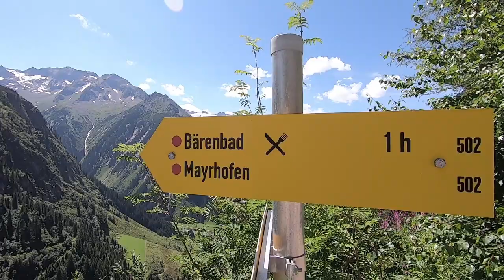Wanderung zum "Klein Tibet" im Zillertal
|Werbung|

OutdoorGlück Vlog #7

Unseren Sommerurlaub haben wir für eine Woche im wunderschönen Zillertal verbracht, bevor es dann weiter nach Südtirol ging.

Dort haben wir diese traumhafte Wanderung zum "Klein Tibet" gemacht.

Warst Du schon einmal im Zillertal unterwegs? Oder bist genau diese Tour gewandert?
Dann berichte doch gerne in den Kommentaren davon!

Ich freue mich darauf! Vielen Dank!

Mein Videoequipment:

*Canon G7X Mark II ➡️
*Canon EOS77D ➡️
*GoPro Hero 7 Black ➡️
*Rollei Monkey Pod ➡️

Musik von Epedemic Sounds / Sparks and Sharks - Hell Nasty